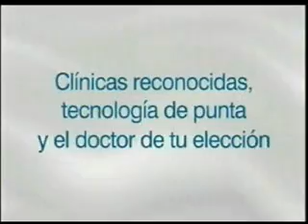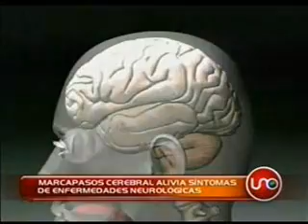Marcapasos cerebral alivia síntomas de enfermedades neurológicas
En la sección de salud de Noticias Uno, el marcapaso cerebral efectivo para tratar la distonía, un trastorno neurológico de movimiento.